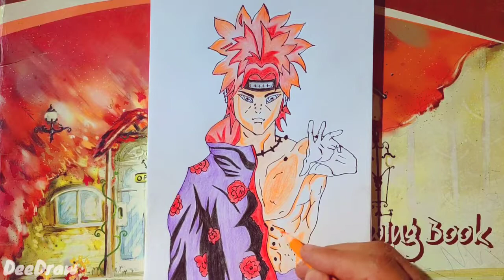naruto drawing || naruto drawing step by step | naruto kakashi drawing step by step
ball pen point drawing
ball pen drawing simple
ball pen drawing simple 3d
ball pen drawing face
anime
anime funny
glitch drawing
anime drawing
anime
manga drawing
manga drawing tutorial
manga drawing tutorial for beginners step by step
manga drawing for beginners
manga drawing time lapse
manga drawing practice
manga drawing tips for beginners
manga drawing cours
draken tokyo revengers
draken drawing
tokyo reveng
deedraw
anime girl drawing
easy drawing
goku drawing
goku drawing for beginner
goku